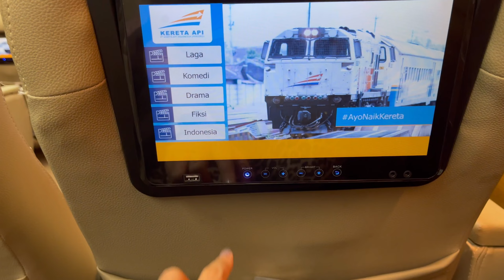Argo Dwipangga Priority | Kereta Kelas Priority KA Tambahan Argo Dwipangga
Yuk cobain naik kereta priority KA tambahan dari Argo Dwipangga